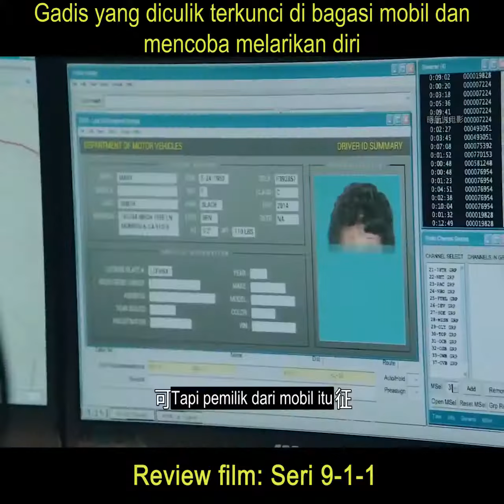Gadis yang diculik terkunci di bagasi mobil dan mencoba